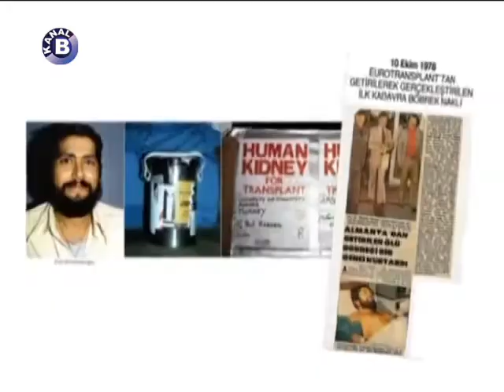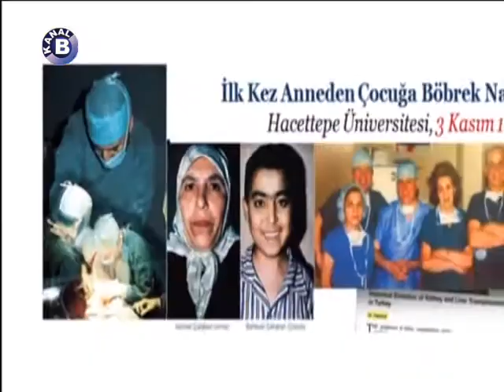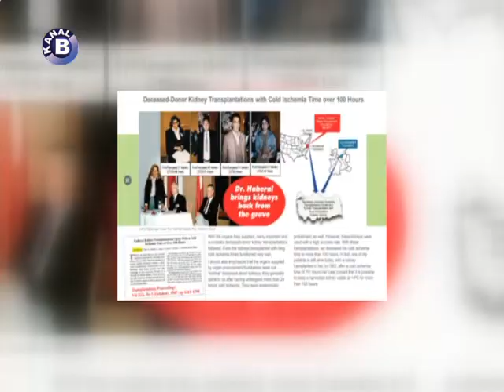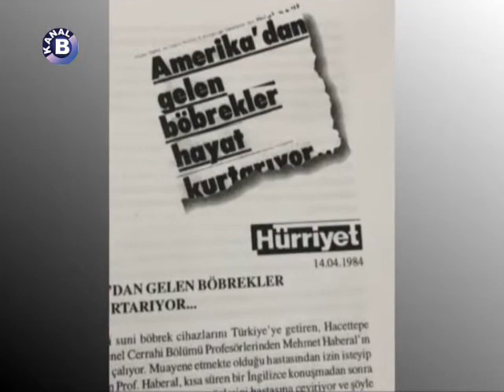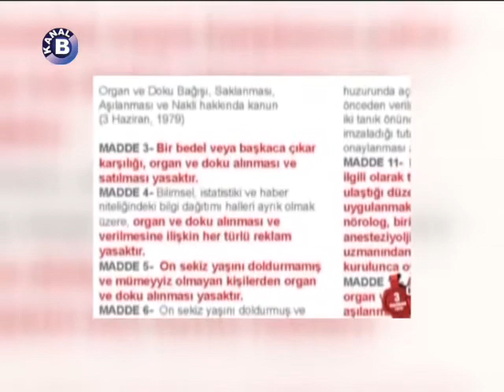Kanal B - Özel Köşe | Türkiye'de Bir İlk! 44 Yıl Sonra 10 Ekim...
Tarih; 10 Ekim 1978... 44 yıl önce Profesör Doktor Mehmet Haberal, Avrupa Transplantasyon Birliği'nden sağladığı böbrek ile Türkiye'de ilk kez kadavradan, böbrek transplantasyonunu gerçekleştirdi... Üstelik o yıllarda Türkiye'de transplantasyon konusunda yasal bir düzenleme dahi yoktu... Haberal, 3 Haziran 1979'da organ nakli yasasının çıkmasına da öncülük etti... Ve binlerce hasta peşi sıra gelen ilkler sayesinde yeniden yaşam yolculuğuna başladı... "BUGÜN vatandaşlarımızı ve kendi soyumuzdan gelen ülkeleri, başka ülkelere muhtaç etmiyoruz" diyen Prof. Dr. Mehmet Haberal ve ekibi, 10 Ekim'in 44'üncü yılında ekibiyle birlikte yine ameliyathanedeydi... 18 yaşındaki İsmail Koparan, annesinden alınan böbrekle başladı yeniden yaşam yolculuğuna... Haberal, 44 yıl önce atılan tarihi adımı, Kanal B'ye anlattı... Gelinen noktada organ naklini değerlendirdi. Sağlık neferleri ve organ nakli ile hayat bulan hastaların çağrısı ise; "kadavradan, organ bağışının artması..."

44 yıl önce BUGÜN organ bekleyen hastalar için yeni bir umut ışığı doğdu...